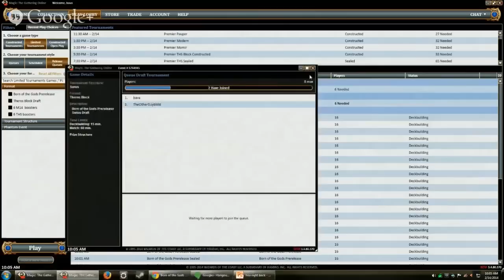Born of the Gods Prerelease Draft #2 R0 Drafting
Bava tries to get "inspired" by the new set in his first Born of the Gods Prerelease draft.

This video originally appeared in a Hangout On Air (streamed) on Friday, February 14. Want more videos in more formats? Support our efforts by becoming a patron today